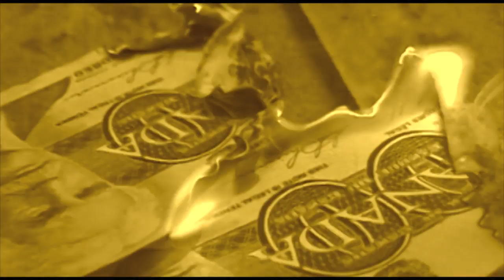Ya Dig? Part 1 - Logan Short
A few years ago Evan Chandler-Soans made a Coastal Riders Team Snowboard Video.

For one reason or another it was never released and lost. It recently resurfaced and it is too good to not share.

Ya Dig?

Featuring:
Adam Mills, Brendan Keenan, Jeff Keenan, Evan Chandler-Soans, Johnny Lyall, Leanne Pelosi, Spencer O'Brien, Logan Short, Mikey Pederson, Sean Genovese, Matt Heneghan, Nic Heringa, Matt Standish, Russel Lee, Rupert Davies, Pat Begley, Sean O'Brien and Spencer Forbes.